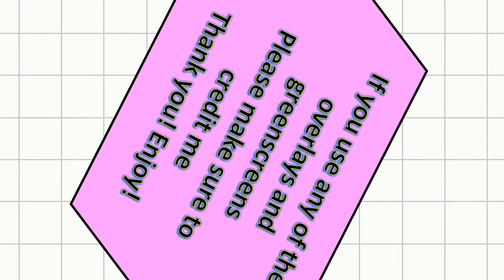Kyle Jenner Lips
/ This  video is the Kylie Jenner Lips Logo!

// Editing Software
Wondershare Filmora

// Making Greenscreens
Windows Powerpoint and Google Images

// Music